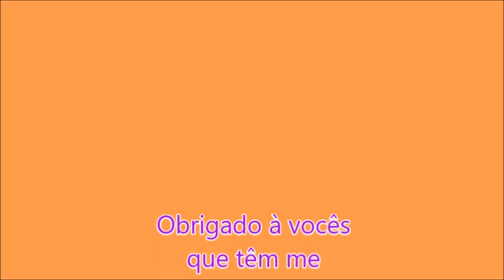Env. minha esposa-Faisão-Caratinga-MG ,19 janeiro 2020|WRBUS